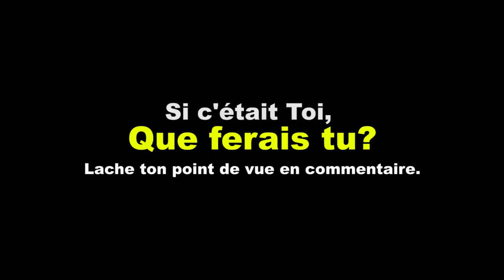ACCEPTERAS TU 30 MILLIONS POUR PASSER 3 NUITS AU CIMETIÈRE? - MICRO-TROTTOIR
● Merci de regarger la vidéo❤!

Si tu aime la vidéo partage - Commente et Like.